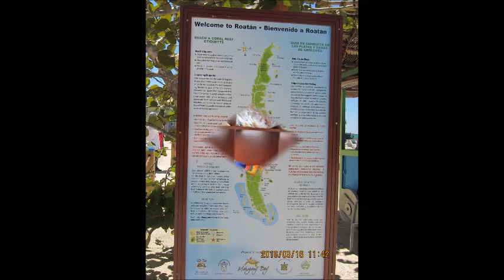4,公主油輪假期宏都拉斯羅丹島20160316